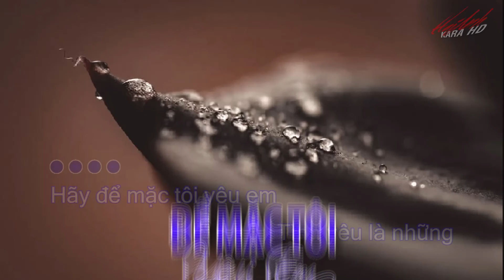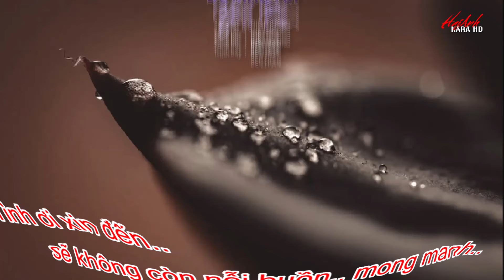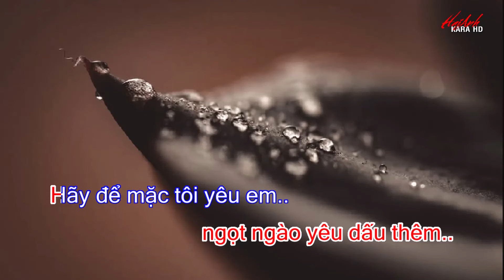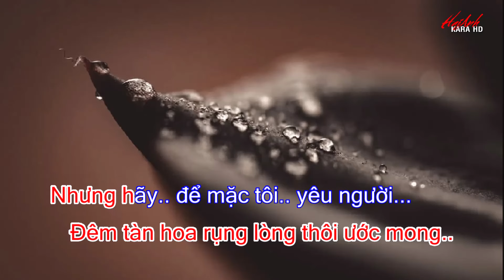KARAOKE ĐỂ MẶC TÔI YÊU EM -TONE NAM - SÁNG TÁC : DIỆU HƯƠNG - HAIANH KARA HD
Để Mặc Tôi Yêu Em
Diệu Hương

Hãy để mặc tôi yêu em
Tình yêu là những
ước mơ trong từng đêm trường..
Tình em tôi đến
chốn nơi nào cũng là bình yên

Cho đời sống này còn ý nghĩa thêm..
Cho vùng nắng hồng
rọi sáng giữa màn đêm..
Cho người tuyệt vọng
đợi chờ muôn sóng thêm..
Lặng yên nơi tôi con đường đi đến..

Hãy để mặc tôi lênh đênh..
Trên biển vô ngàn
dịu dàng cơn sóng êm..
Cho lời ước hẹn
còn là màu trắng nguyên
Cho tình ban đầu
ngọt ngào yêu dấu thêm..

Vì trong đời đếm
có bao nhiêu gặp gỡ êm đềm..
Dẫu đợi chờ đêm mơ duyên
Tình ơi xin đến..
sẽ không còn nỗi buồn.. mong manh..

Hãy để mặc cho con tim
Đi tìm giấc mộng
còn trong viễn vông..
Ôm niềm khát vọng
buồn theo gió đông..
Đêm tàn hoa rụng
lòng thôi ước mong..
Nhưng hãy..
để mặc tôi yêu người...